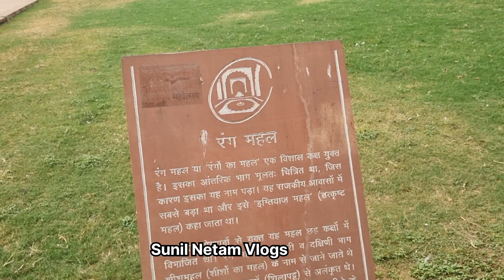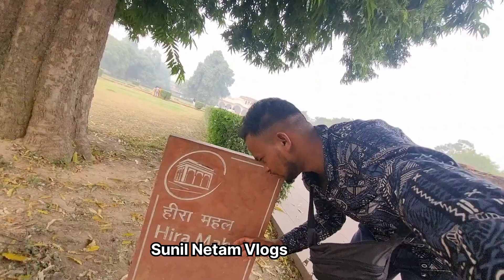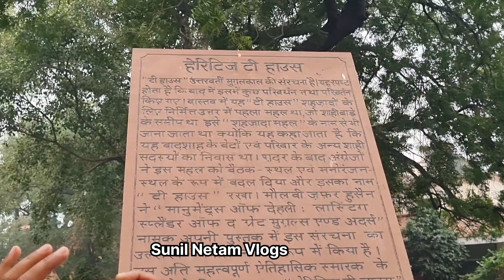लाल किला दिल्ली ll red fort delhi l क्या हुआ जब पहली बार हम delhi गए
lal qila
red fort delhi
delhi,delhi ka lal qila
delhi red fort
new delhi
delhi tourism delhi vlog
lal kila delhi
old delhi
delhi ka lal kila
delhi tour delhi red fort tour
delhi red fort museum
delhi lal qila
lal qila delhi tour,
la qila delhi,
red fort delhi 4k,lal quila delhi
red fort delhi
documentary,lal qila delhi inside
lal qila delhi ticket
delhi ka lal quila
lal qila history
red fort new delhi
delhi red fort live